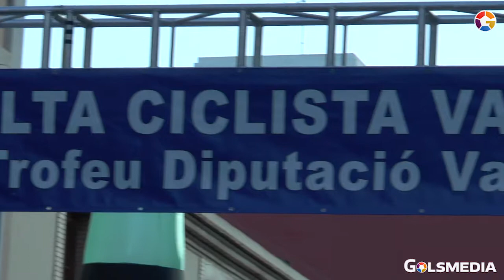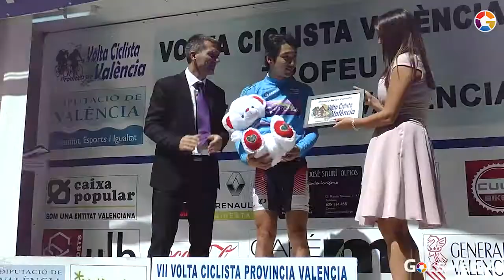CICLISME I VII Volta ciclista Província de València Trofeu Diputació de València